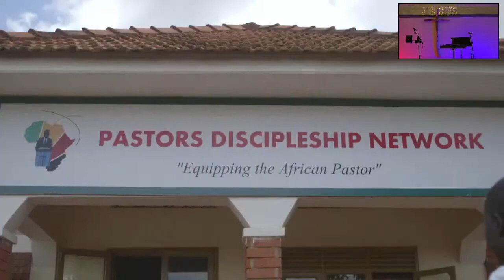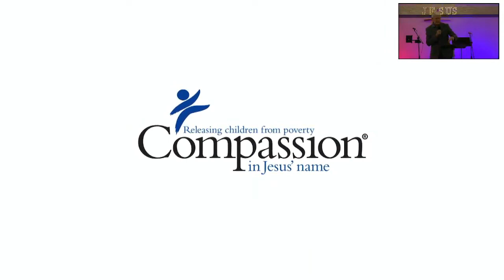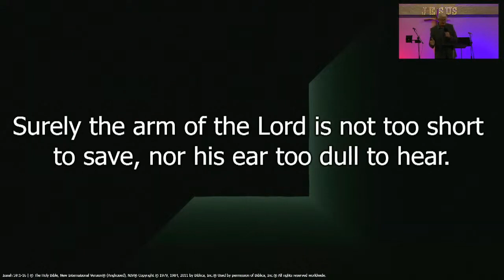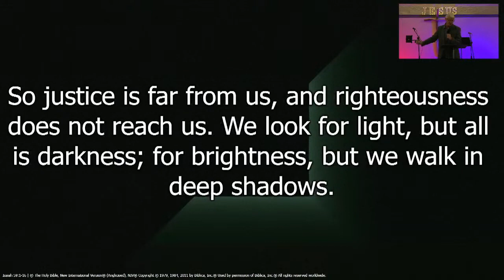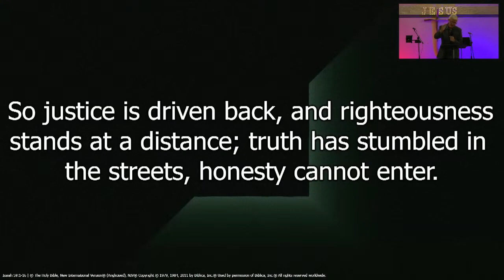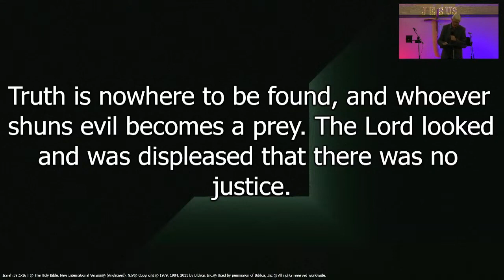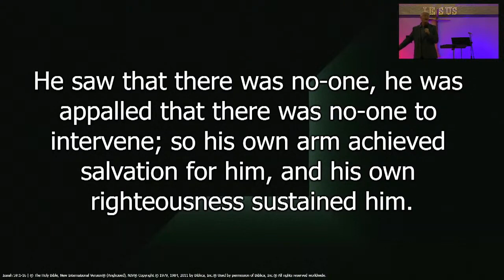Sermon of the week: 4th December 2022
We welcome Mike Robins to Freedom Church, preaching on Isaiah 51 v 1-16.